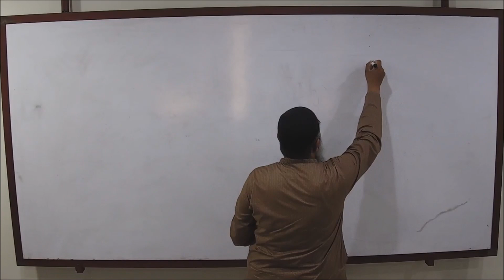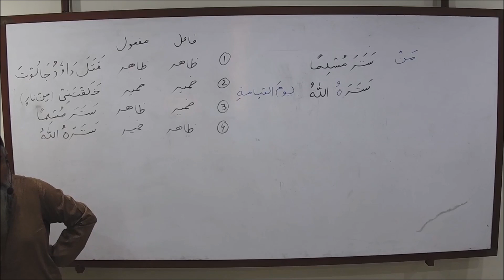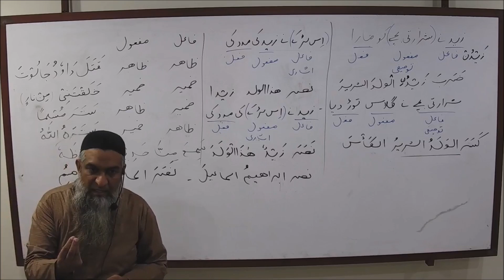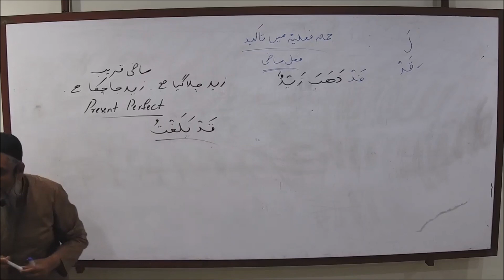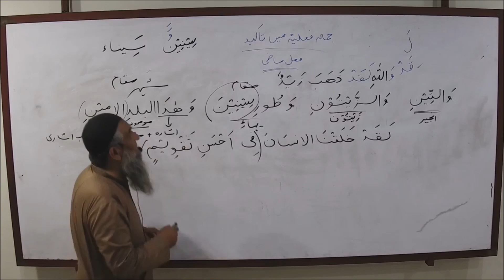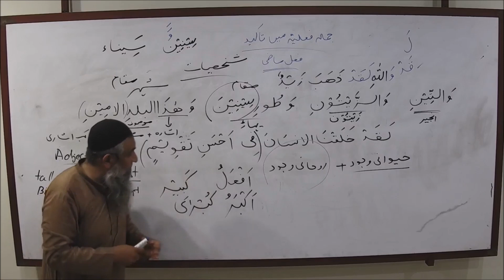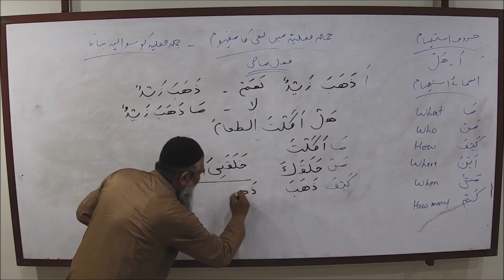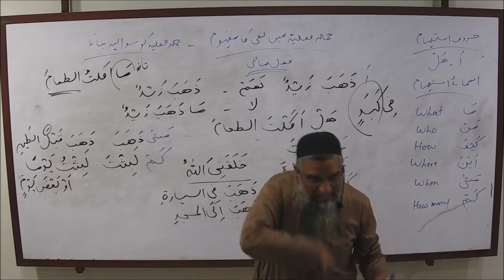Lisan ul Quran 2019 - Ustadh Amir Sohail @ ICC DHA2 - April 3rd 2019 - Lec 24 & 25